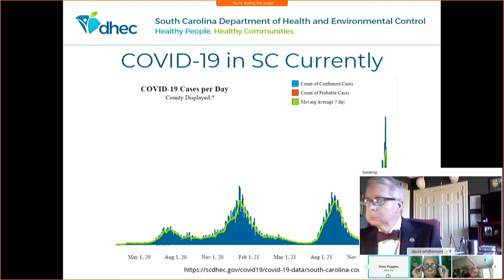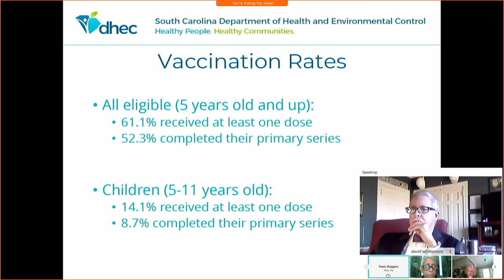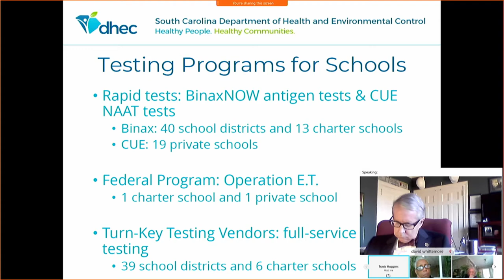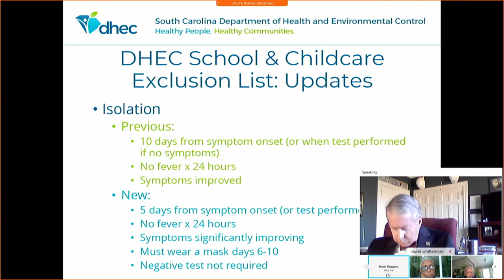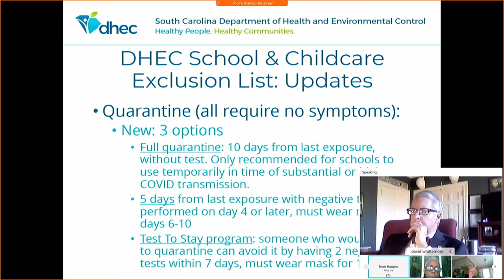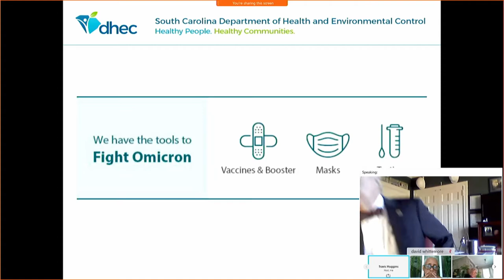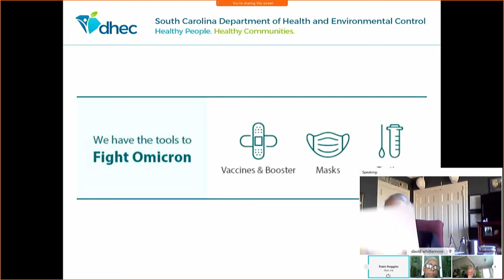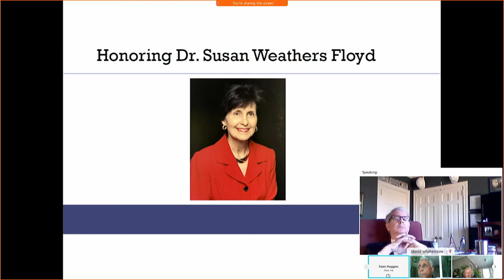January 2022 State Board Meeting